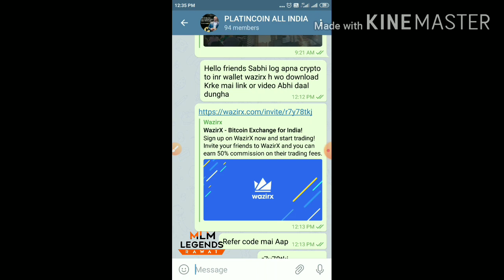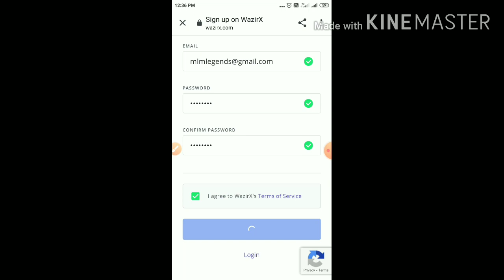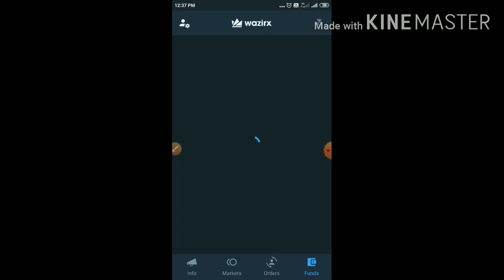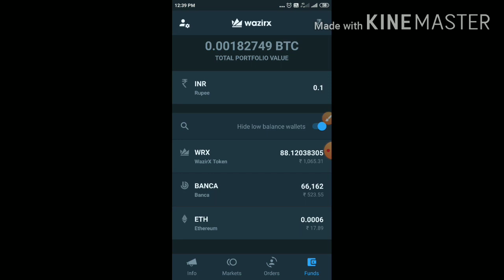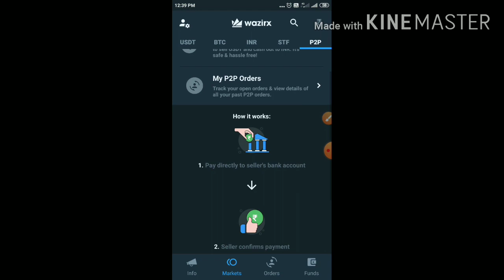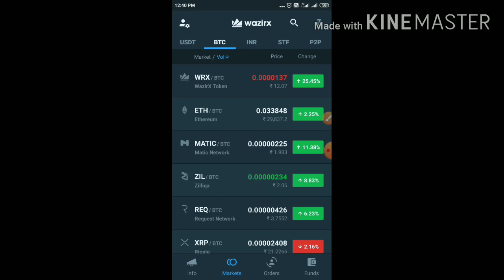Wazirx पे अकॉउंट कैसे बनाये || Wazirx pe account kaise banaye || wazirx to inr withdraw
Wazirx download link 👇Refer id🔜 r7y78tkj

Mlm Legends what's up me 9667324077

Wazir to inr withdraw,
how to withdraw by wazirx,
wazirki se TRX kaise withdra kaise kre,